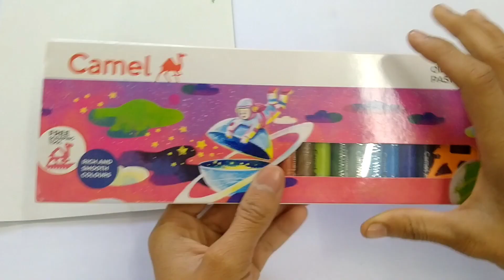Allah and muhammad S.A.W. name's arabic calligraphy video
my
id
me